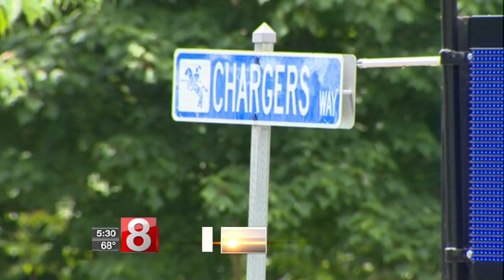Public hearing to be held to address Ansonia budget battle regarding schools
There is still no decision on whether or not Ansonia schools will remain open for the rest of the school year.